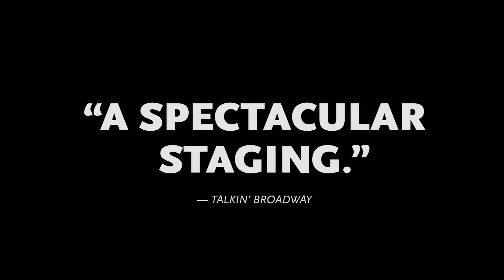The Skin Of Our Teeth trailer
Park Square Presents
Theatre in Residence Girl Friday Productions
The Skin of Our Teeth
By Thornton Wilder
Directed and Designed by Joel Sass
Feb 7 – Mar 3, 2019
Proscenium Stage

Winner of the 1943 Pulitzer Prize, this theatrical masterpiece is an optimistic tribute to the invincibility of the human spirit. Meet the Antrobus family of contemporary and prehistoric New Jersey. Ice, floods, war, family strife, political conventions … the Antrobus family has survived through eons of calamity with their hope intact. Girl Friday Productions brings its signature large ensemble cast to this comedy of epic proportions. Did we mention the dinosaur and mammoth?